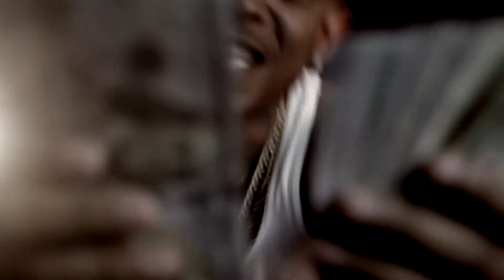Young Mexico - TRUST NO NIGGA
NEW HIP HOP NEW HIP HOP